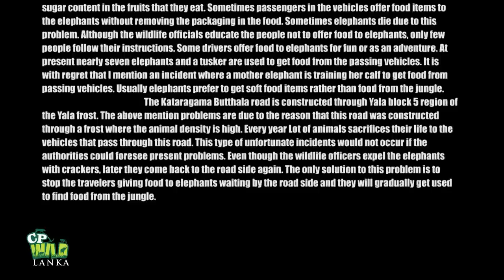Wild Tusker elephant waiting for food from the Travelers | Amazing videos of Elephants | Tuskers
Wild Tusker elephant waiting for food from the Travelers | Amazing videos of Elephants | Tuskers @cpwildLanka

The wild elephants living around the Butthala Kataragama main road are used to get food from the passengers in the vehicles. This has become an ordinary incident to anyone who passes this region in a vehicle. Usually the animals, elephant, wild boar, monkey, sambar become very friendly with humans as a result of giving food to them. The elephants in this area expect food from the passing vehicles and therefor they always stay by the road side for food. Occasionally these elephants attack the vehicles pass through this area. This type of attacks, are reported specially in the night. These elephants never get their regular diet from the forest as they are used to find food from the passing vehicles. These elephants everyday receive food items that are not good for their health, very often they get sick. It is also reported that some elephants are suffering from diabetics due to the high sugar content in the fruits that they eat. Sometimes passengers in the vehicles offer food items to the elephants without removing the packaging in the food. Sometimes elephants die due to this problem. Although the wildlife officials educate the people not to offer food to elephants, only few people follow their instructions. Some drivers offer food to elephants for fun or as an adventure. At present nearly seven elephants and a tusker are used to get food from the passing vehicles. It is with regret that I mention an incident where a mother elephant is training her calf to get food from passing vehicles. Usually elephants prefer to get soft food items rather than food from the jungle.
                                                         The Kataragama Butthala road is constructed through Yala block 5 region of the Yala frost. The above mention problems are due to the reason that this road was constructed through a frost where the animal density is high. Every year Lot of animals sacrifices their life to the vehicles that pass through this road. This type of unfortunate incidents would not occur if the authorities could foresee present problems. Even though the wildlife officers expel the elephants with crackers, later they come back to the road side again. The only solution to this problem is to stop the travelers giving food to elephants waiting by the road side and they will gradually get used to find food from the jungle.